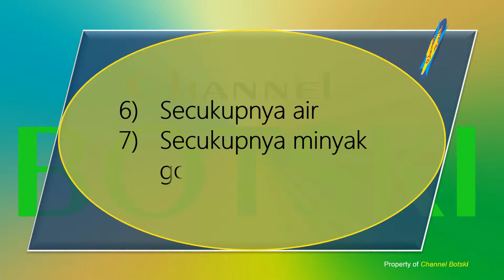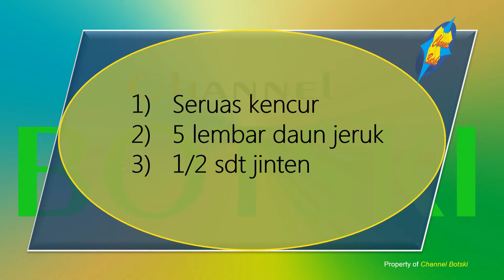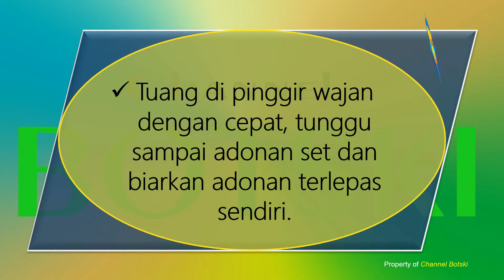Resep "PEYEK KACANG " Masakan dan Makanan Enak | Sedap | Gurih | Nikmat